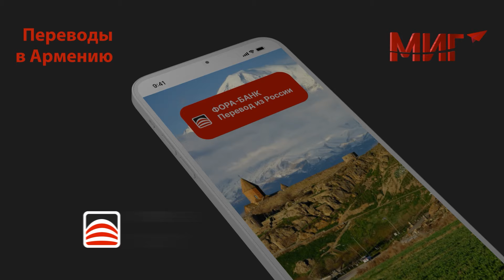Встретиться в Ереване - не предложение, а одно из условий Турции: Сафрастян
Спецпредставитель Турции по нормализации отношений с Арменией Сердар Кылыч на панельной дискуссии в рамках Анталийского дипломатического форума 1 марта предложил армянскому коллеге встретиться в Анкаре или Ереване, на что вице-спикер армянского парламента Рубен Рубинян ответил предложением позже договориться о месте и дате встречи, заявив, что Ереван готов здесь и сейчас принять решение о полной нормализации отношений и открытии границ с Турцией.

В рамках того же форума президент Турции Реджеп Эрдоган заявил, что Турция продолжит процесс нормализации отношений с Арменией в координации с Азербайджаном.

Дискуссию между представителями Армении и Турции, нынешний этап в процессе армяно-турецкой нормализации и связанный с ним переговорный процесс Ереван-Баку в интервью РУСАРМИНФО прокомментировал востоковед-тюрколог, академик Национальной академии наук Армении, советник директора Института востоковедения НАН РА Рубен Сафрастян.